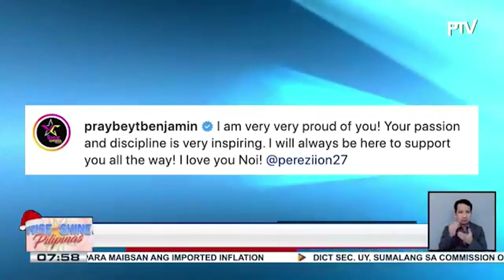Aktor at dating Quezon City Councilor na si Roderick Paulate, hinatulan ng Sandigabayan ng guilty...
TALK BIZ | Aktor at dating Quezon City Councilor na si Roderick Paulate, hinatulan ng Sandigabayan ng guilty sa kasong graft at falsification of public documents;

Matet de Leon, na-betray nga ba ng adoptive mother na si veteran actress Nora Aunor?;

Vice Ganda, proud na proud sa kaparehang si Ion Perez na nanalo sa 2022 National Duathlon Championships